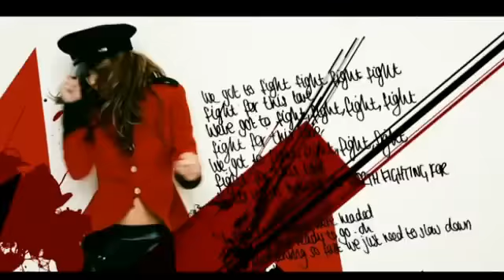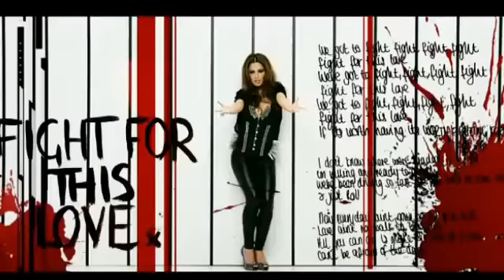english songs 2011